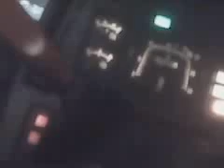Live mobile upload From the trails Dubreuilville Snowmobile Club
Getting ready to leave for the Night to go Groom top D trail going to Wawa